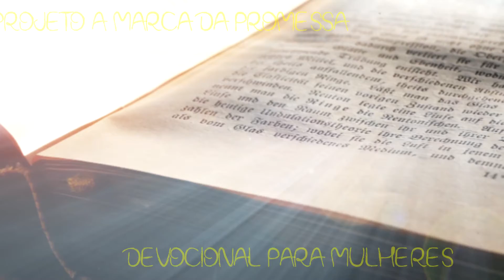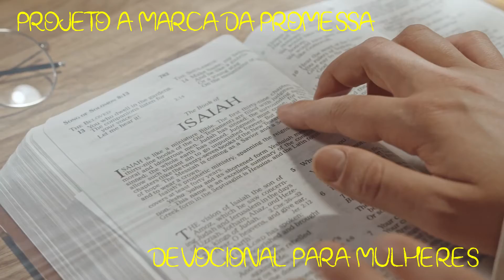Devocional para Mulheres Leitura - Êxodo 3:4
Devocional para Mulheres
Leitura - Êxodo 3:4
Tema: A disponibilidade é Sua
Fundo musical:
Fundo Musical - A forca da mulher que ora 2020 HD LANCAMENTO
Danilo Alves